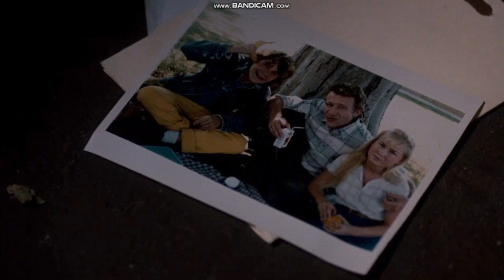A Nightmare on Elm Street 3 (1987) Dream Warriors Neil finds his Photo of Jennifer and Phillip!